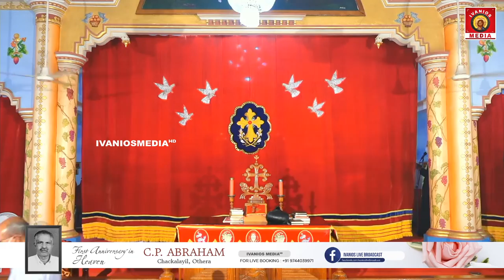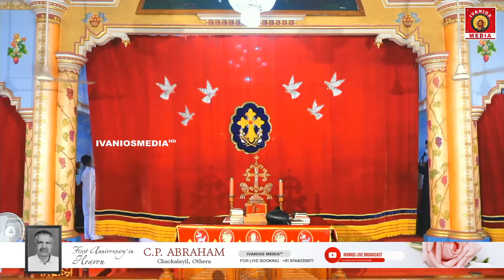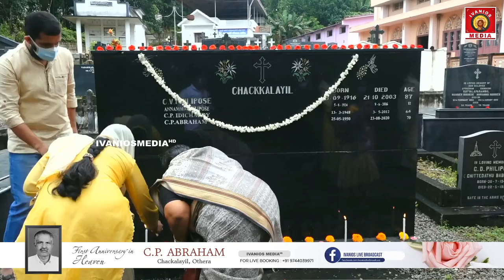1st Death Anniversary | C.P. Abraham, Chackalayil Othera | St.Mary's Orthodox Church Othera - LIVE.